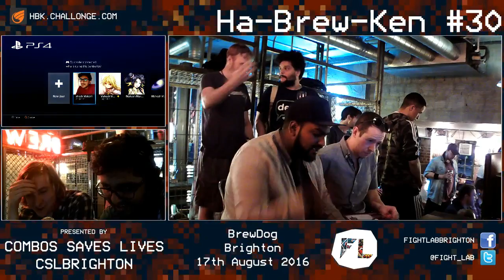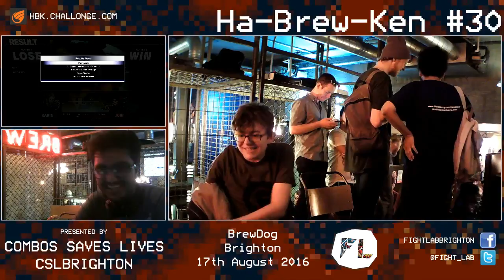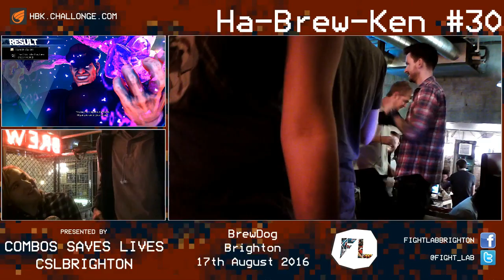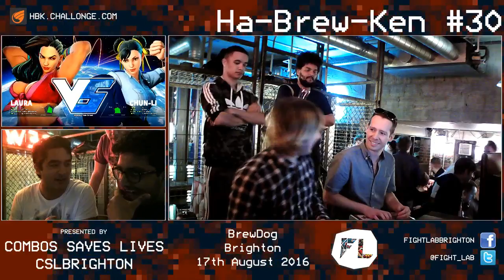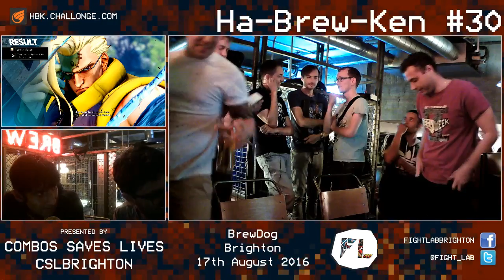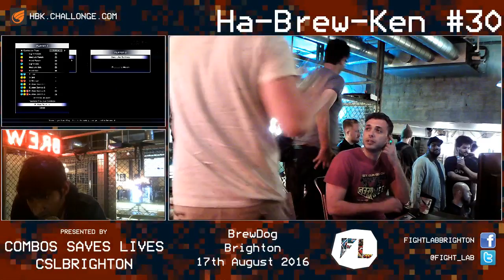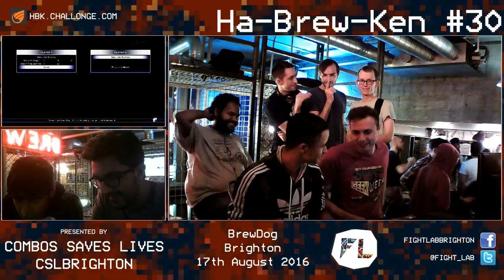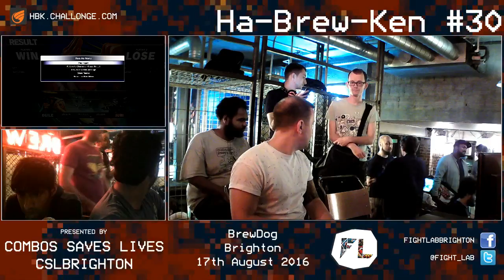Ha-Brew-Ken #30 - 2 vs 2 SFV Tournament - BrewDog Brighton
fightlab.mkn.sh